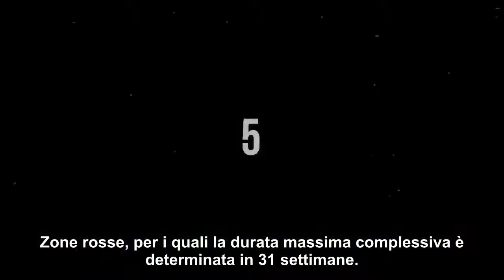Nuova Cassa Integrazione Covid-19: cos’è, come funziona e quanto dura?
Nuova Cassa Integrazione: le nuove istruzioni pubblicate dall’INPS